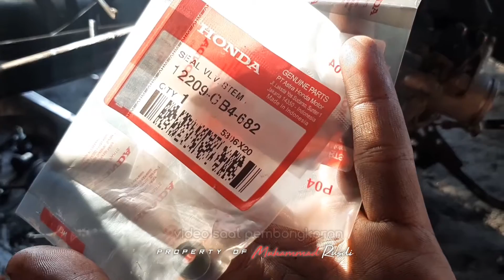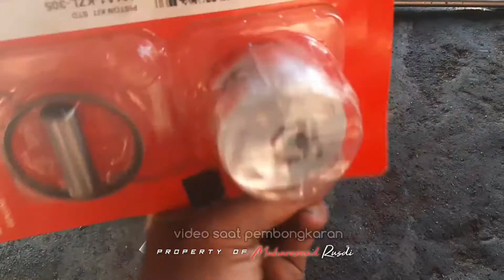Beat fi - ngempos saat nyalip, RPM naik ngempos